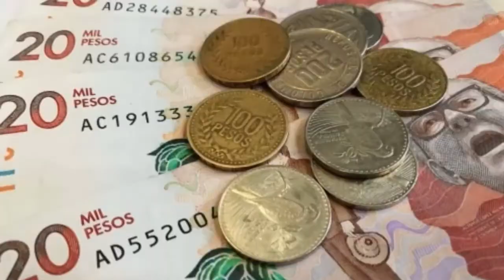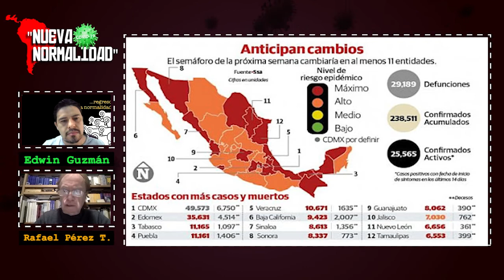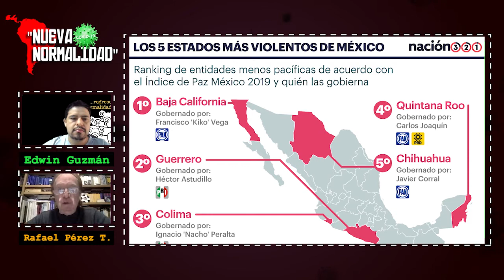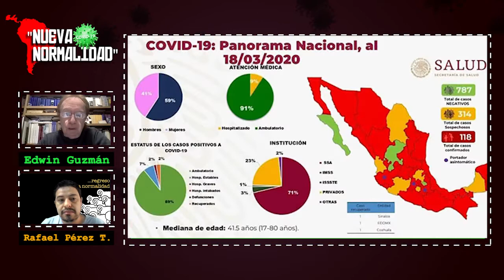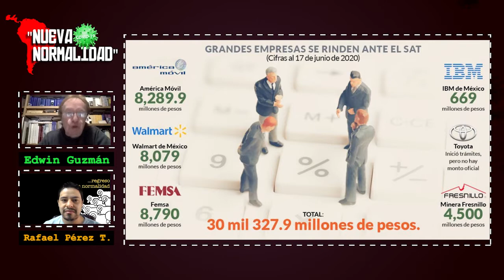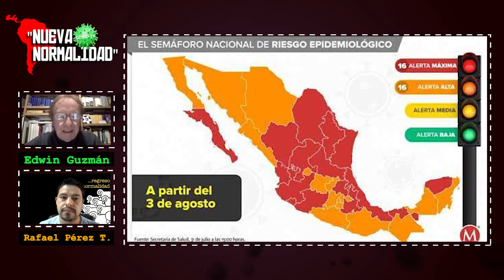América Latina "nueva normalidad" enseñanzas pre y pospandemia: México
Proseguimos el recorrido por América Latina para conocer la manera en que cada país ha afrontando la pandemia y aborda la llamada "nueva normalidad". En esta ocasión el profesor Rafael Pérez Tylor, mexicano, particulariza sobre su país.